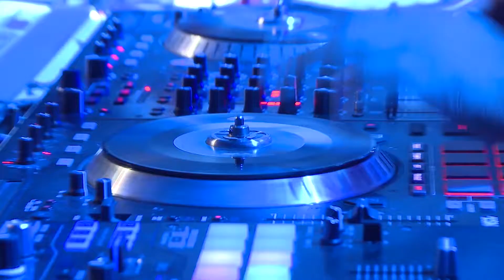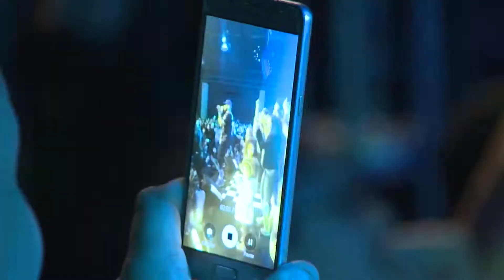Pregador Luo - Único - Incomparável - DVD Retransmissão AO VIVO.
DESCRIÇÃO:

Uma produção APOCALIPSE 16 PRODUÇÕES E PROMOÇÕES ARTÍSTICAS LTDA-ME / 7 TAÇAS, dirigida por Pregador Luo

MÚSICOS:

VOCAL: PREGADOR LUO
TECLADO: JUNIOR CAMILO
BATERIA: THIAGO RABELO
PICK UPS e BACKING VOCAL: DJ MAX
GUITARRA: ROGÉRIO SARRALHEIRO, nas faixas: “MARFIM”, “CONTEI OS DIAS”

LETRA:

ÚNICO-INCOMPARÁVEL
COMPOSIÇÃO: PREGADOR LUO

Cante isso para Deus, cante para a pessoa que você ama
Ou, melhor ainda, cante para ambos
Sem você meu mundo é triste, sem você minha alma desiste
Sem você eu me sinto perdido num mundo de solidão
Onde os rostos são estranhos e me dizem não
A vida muda de peso, eu me sinto um indefeso
Igual um afogado que não soube nadar
Apenas dois pulmões sofrendo com falta de ar
E onde quer que eu vá, se sua voz não está
Fica estreito para mim, difícil poder suportar
Sua ausência nesse mundo seria um horror
Mas porque tu tá aqui eu acredito no amor
Refrão:
Pra mim você é Único – Incomparável
É porque você existe que eu não me acabo
A sua companhia é boa e agradável
Sem você a minha vida seria insuportável
Único – Incomparável
Sempre que eu penso que você também me ama
Minha alma desencana
E toda a culpa vai embora
É por isso que meu simples coração te adora
Sempre cuidou das minhas feridas
Sempre cuidou de toda a minha vida
Sempre me cercou nunca parou de me guardar
E toda vez que eu erro consegue me perdoar
Eu nunca conheci ninguém que fosse assim
Tão bom e tão gentil como você é pra mim
Nosso amor teve começo, mas nunca vai ter fim
Incomparável és pra mim
Minha história de amor com você não tem fim
Se estou triste, doente ou cansado
Sua mão toca meu rosto e eu fico curado
Amor da minha vida, meu bem inigualável
Você pra mim é tudo
Único – Incomparável
Por sua causa eu atravessei atmosferas
Por sua causa eu desci até o centro da terra
Peguei de volta a chave da vida e te devolvi
E ninguém vai apagar a chama que eu próprio acendi
Por amor, foi por amor e somente por amor